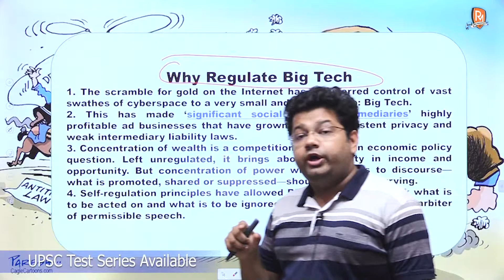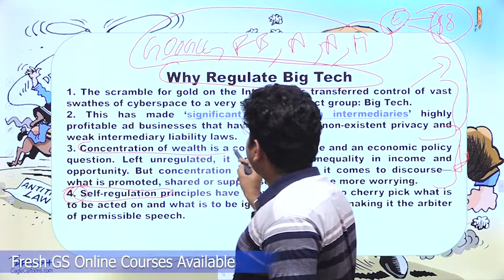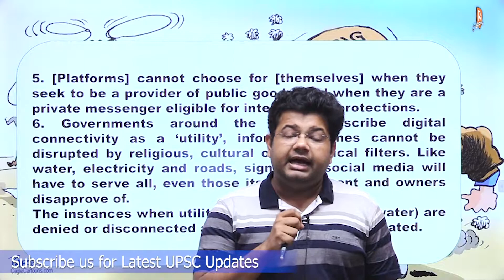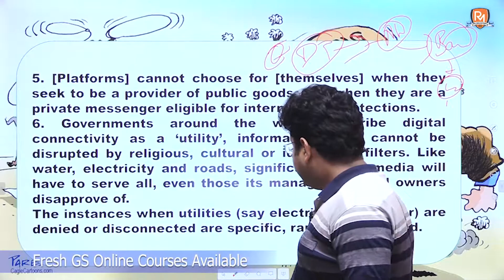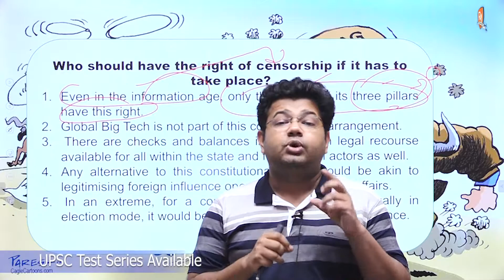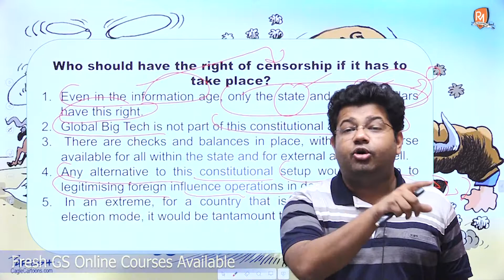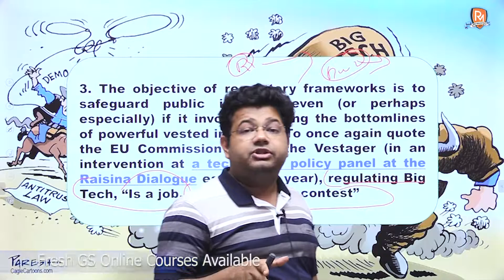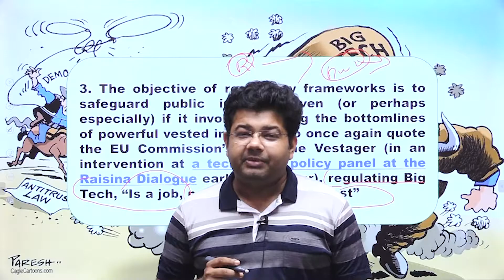GS Booster Shot | Regulating Big Tech: A Necessity | Episode - 48 | UPSC | IAS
Welcome to Raj Malhotra's IAS !